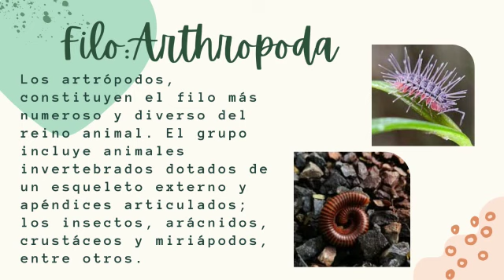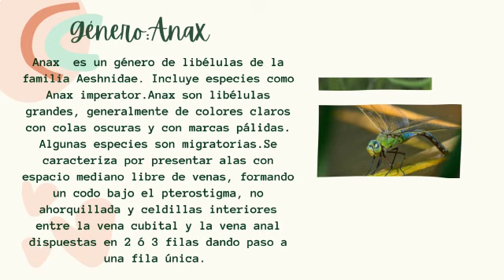Taxonomía de la Libélula Zurcidora Verde (Anax junius)